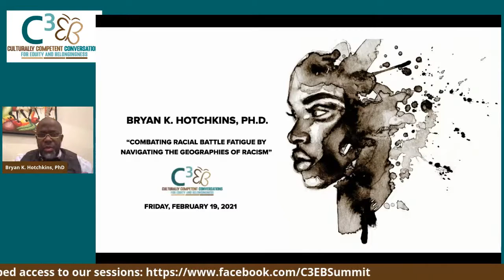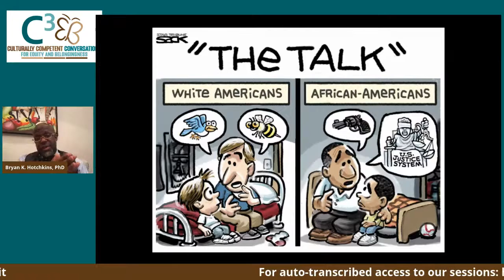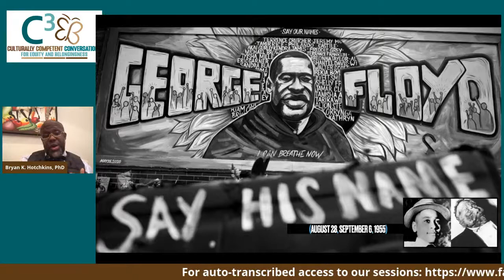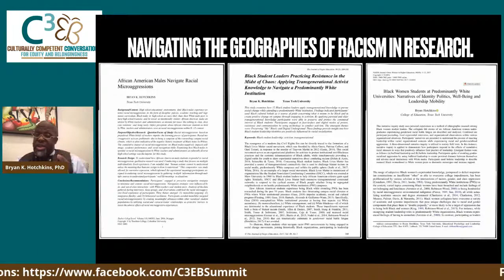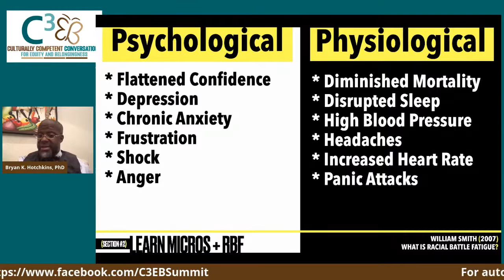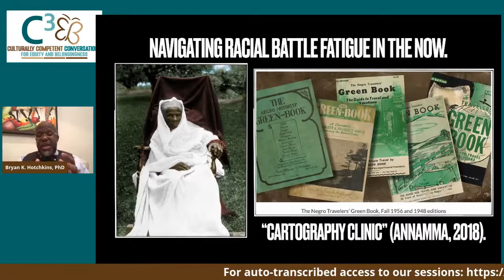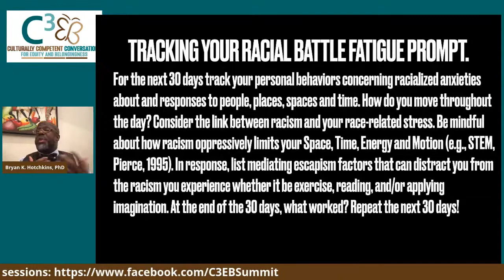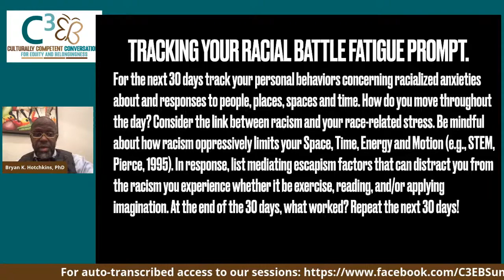DR. BRYAN K. HOTCHKINS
The C3EB Summit is honored to welcome Dr. Bryan K. Hotchkins,  to our platform.

Don't forget to join our growing community where we have ongoing conversations about Equity and Belongingess